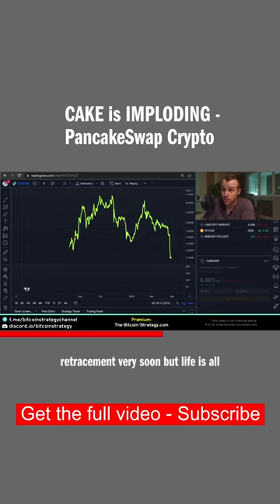CAKE is IMPLODING - PancakeSwap Crypto